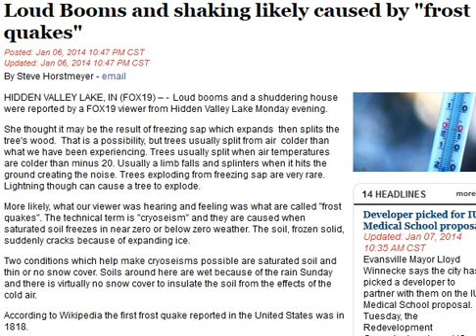Loud Booms and shaking likely caused by "frost quakes"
HIDDEN VALLEY LAKE, IN